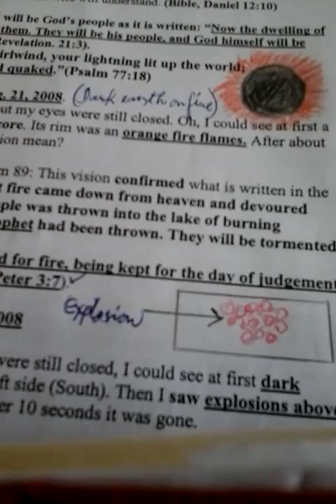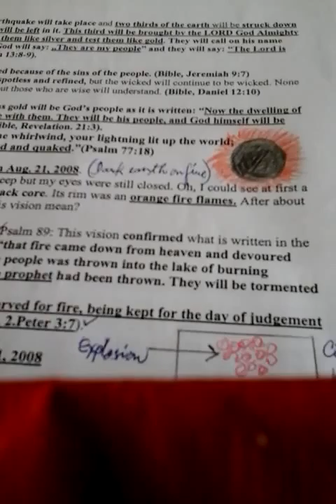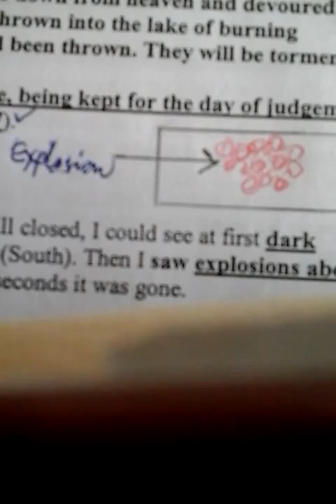Vision of Explosions like fireworks above, Oct. 21,2008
Civil War in some nations will break out.